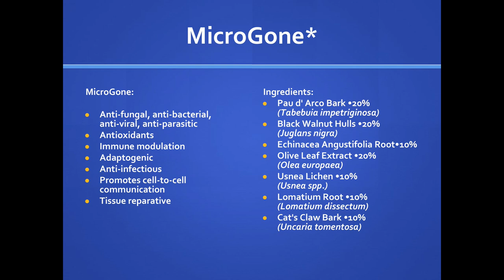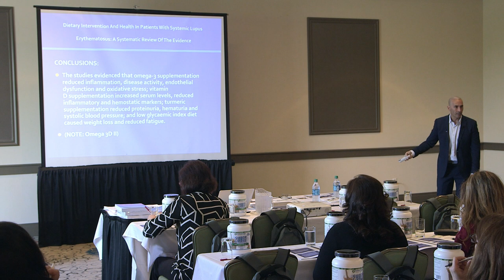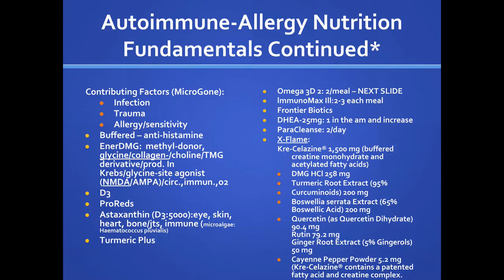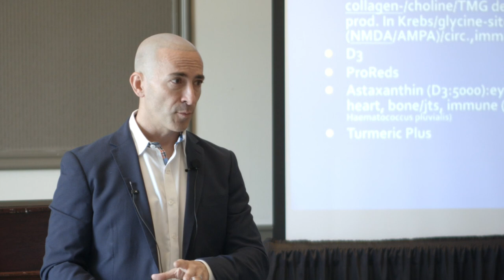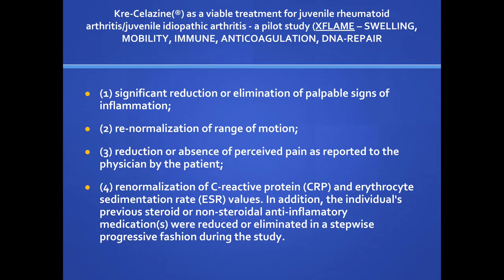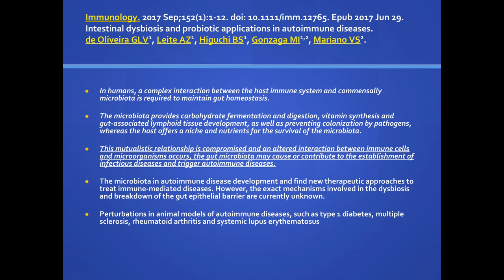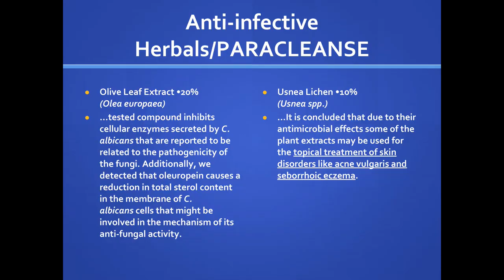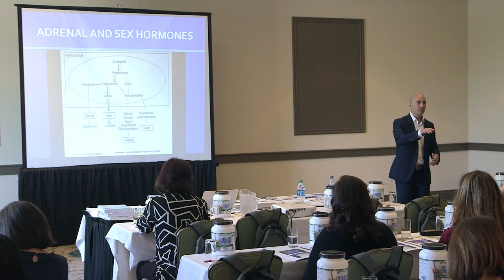Autoimmune Nutrition Clinic: Dr. Michael Wald (Part 2)